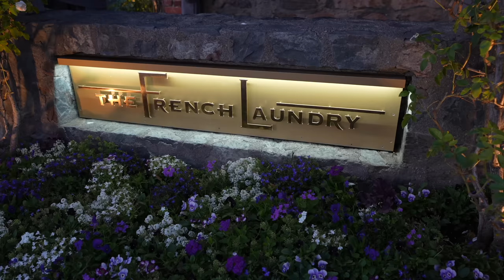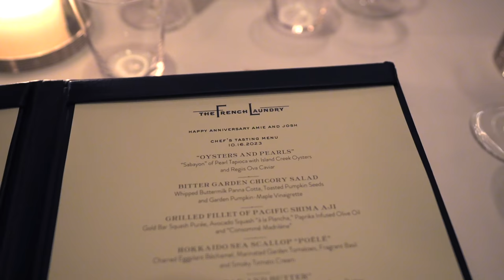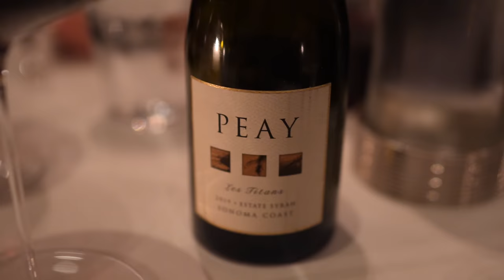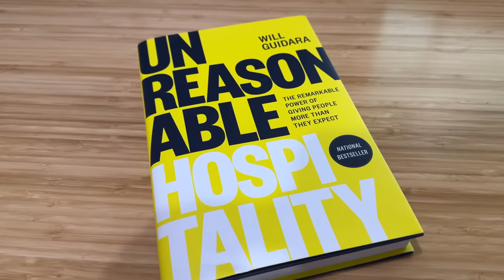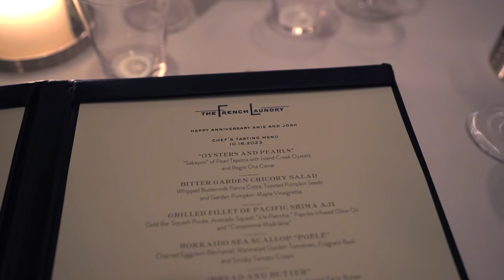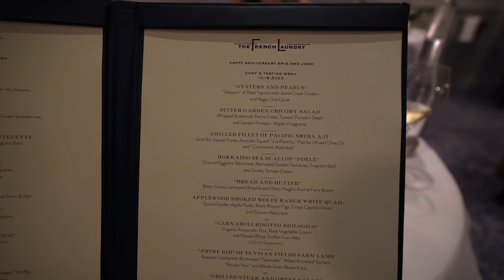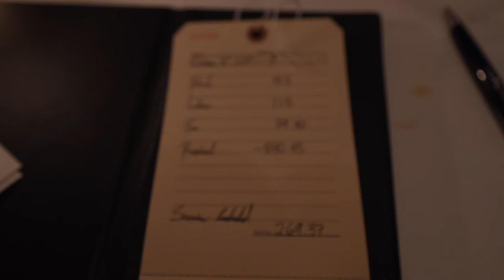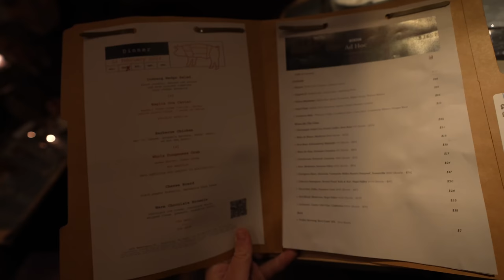The French Laundry in Napa - What it's like to Dine at the Famous Restaurant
The French Laundry is located in the Napa Valley and it is a place that people come from all over the world to visit. The restaurant has been voted best restaurant in the world multiple times and to this day it is still hard to secure a reservation. Amie and I finally got a chance to visit The French Laundry and celebrate our anniversary and while it is expensive, it was a fantastic meal that we loved. Here is all the information.

Chapters
0:00 Intro
0:30 The French Laundry Dining Experience
4:56 Reviewing our time at The French Laundry
7:09 Our favorite dishes
8:50 How much does it cost?
9:49 Alternatives to French Laundry in Napa
10:45 How to book a reservation to The French Laundry
11:40 Outro and anniversary gift

Want to mail something?
California Through My Lens
5198 Arlington Ave # 937